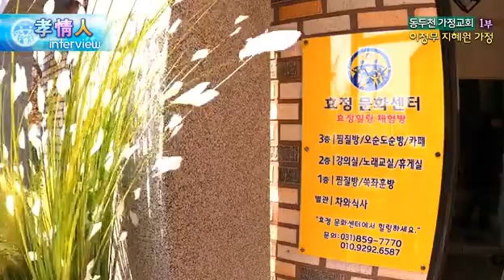효정인 이정무 지혜원 가정 1부